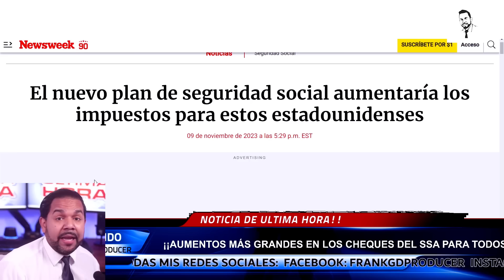¡¡AUMENTOS MÁS GRANDES en los Cheques del Seguro Social PARA TODOS!! (DEBES VERLO)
¡¡AUMENTOS MÁS GRANDES en los Cheques del Seguro Social PARA TODOS!! (DEBE VERLO)